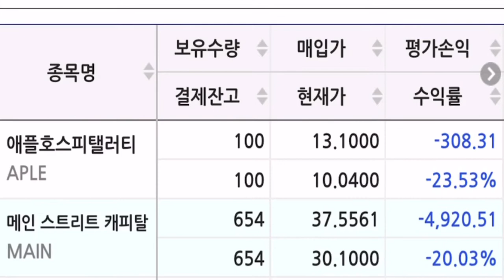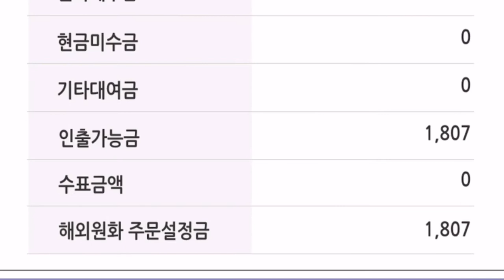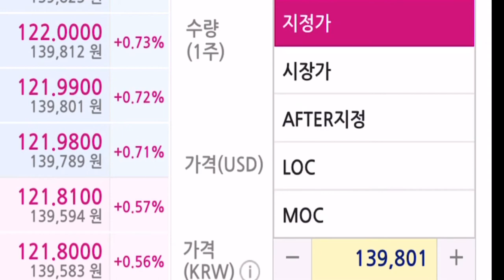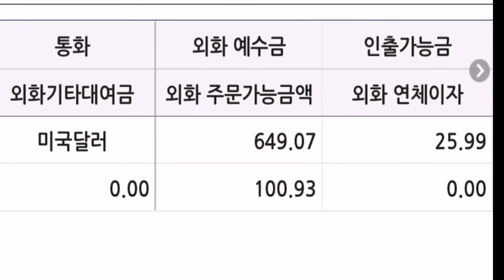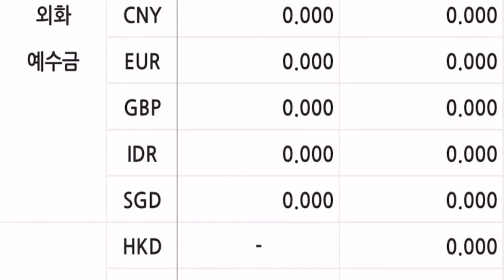2020년10월19일 배당금으로 ET 재매수